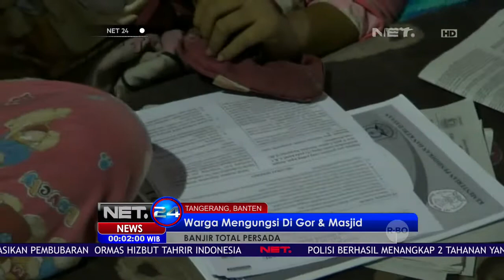Banjir Tangerang Mulai Surut - NET24